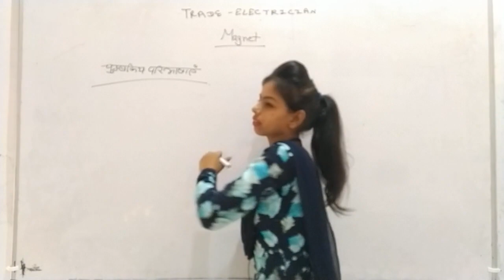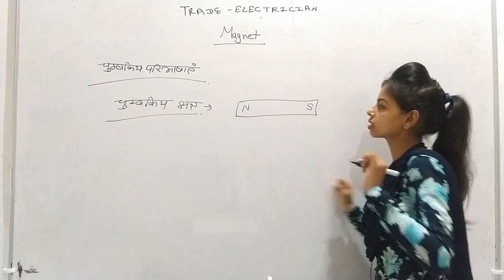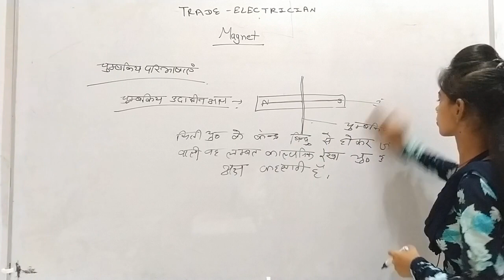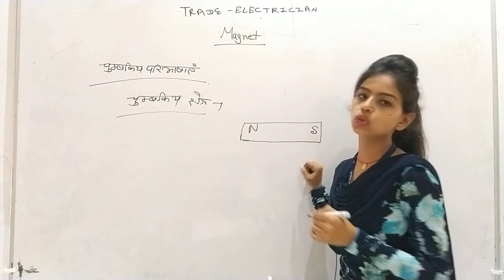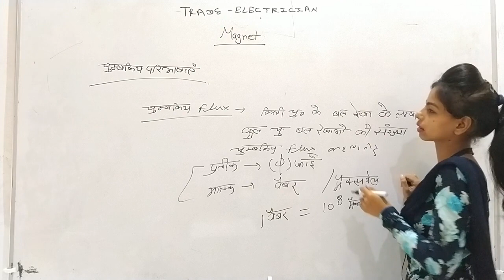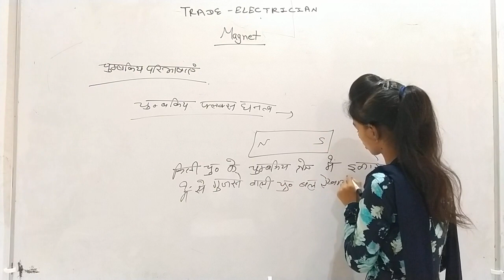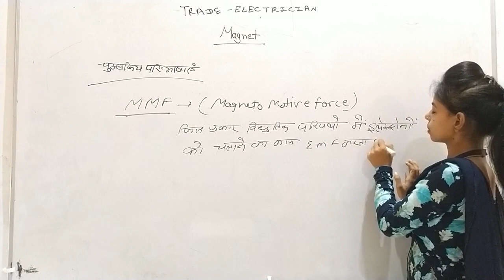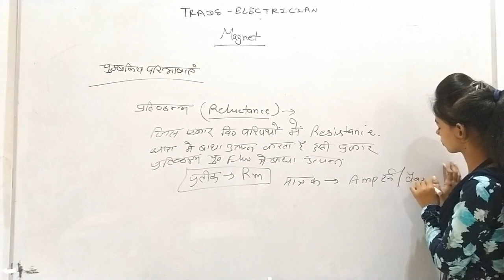Magnet (ITI Trade Electrician) Part 2